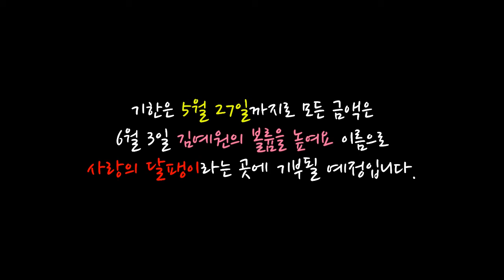김예원의 볼륨을 높여요 - 마지막 선물(후원) 홍보 영상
안녕하세요. 2018년 6월 3일을 끝으로 김예원의 볼륨을 높여요가 막을 내립니다. 비록 꽃디는 12시 심야라디오프로그램인 설레는 밤, 김예원입니다로 이사를 가지만 그래도 저녁 8시의 그 따뜻했던 시간들은 잊히지 않을 것 같네요. 그래서! 그동안 300일 넘게 받은 사랑에 보답하고자 작은 선물을 해드릴까합니다. 선물은 '사랑의 달팽이'라는 기관에 후원을 하는 것인데요. 청각장애인을 위한 후원행사라고 보시면 되겠습니다. 그동안 볼륨을 통해 받은 많은 사랑을 또 다른 사랑으로 보답할 수 있게, 더 많은 사람들이 꽃디의 목소리를 들을 수 있게! 많은 분들이 참여해주셨으면 좋겠네요. 팬카페에서 진행중인 일이지만 누구라도 참여가능하구요. 5월 27일까지 진행할 예정입니다. 참여방법은 글을 봐주시길 바랍니다. 뜻깊은 일로 볼륨을 높여요의 마지막, 모두가 함께할 수 있게 되길.